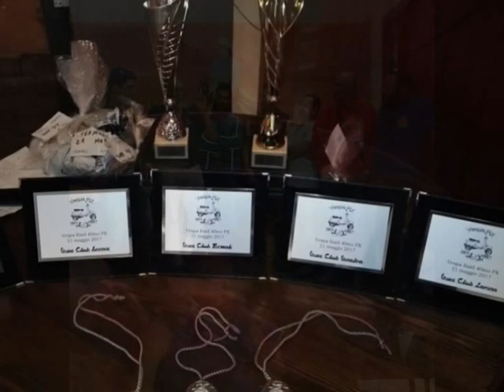40mo Anniversario Vespa Px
I Vespa Club del Molise: Termoli, Campobasso, Isernia, Larino, Venafro si sono riuniti il 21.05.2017 per festeggiare il 40mo Anniversario della Vespa Px tra i monti dell'alto molise in un Vespa Raid memorabile.